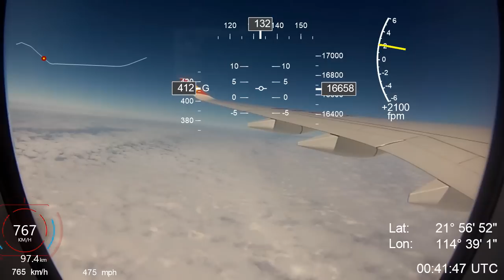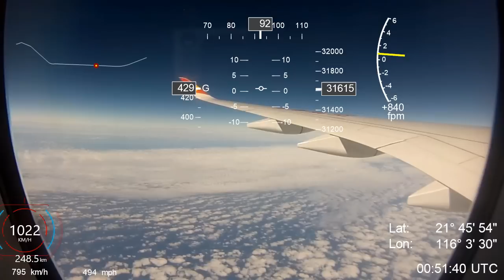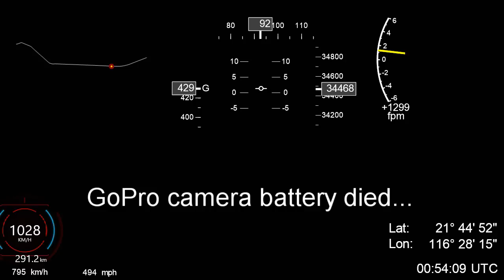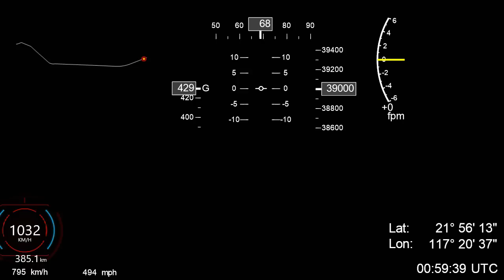[GPS] A350-900 pushback, taxi, takeoff, climb, and goes over 1000 km/h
All speeds displayed are GROUND SPEED

This A350 does not have dimmable windows. It is impossible to get GPS signal in the passenger cabin if that particular A350 (newer builds) (and all 787's) has dimmable windows.

0:00 - Pushback
1:14 - Engine start
4:40 - Taxi
24:20 - Takeoff
43:27 - Ground speed reaches 1000 km/h
51:42 - Top of climb (Sorry, GoPro ran out of battery)

Airbus A350 are powered by Rolls-Royce Trent XWB

HongKong Airlines used an A350-900 on such a short flight! With a a nice tailwind it goes over 1000 km/h (ground speed)! NOTE: HongKong Airlines no longer has any A359 in their fleet

HongKong Airlines Airbus A350-900 (A359)
CRK254 (HX254)
Hong Kong - Taipei
VHHH (HKG) - RCTP (TPE)

GPS Recorder: Garmin Oregon 200 (RIP - it died shortly after the return flight to Hong Kong)

GPS overlay done mainly using Dashware. For some reason, Dashware refuses to show calculated speeds over 500 mph (805km/h), so I have added Garmin VIRB overlay to show the actual ground speed while flying faster than that speed.

Dashware data fields:
Ground speed (knots, km/h, mph)
Flightaware Altitude (feet)
Heading
Gradient
Rate of climb / descent
Latitude / Longitude
Local time